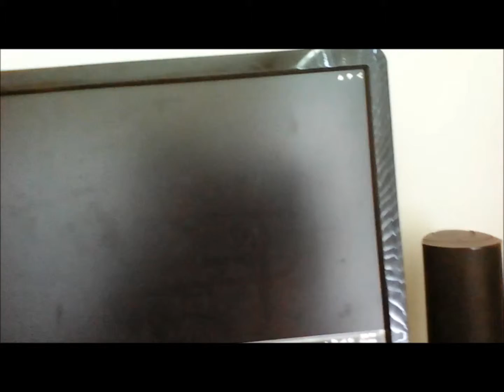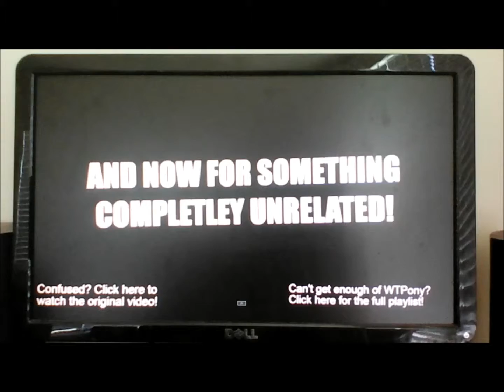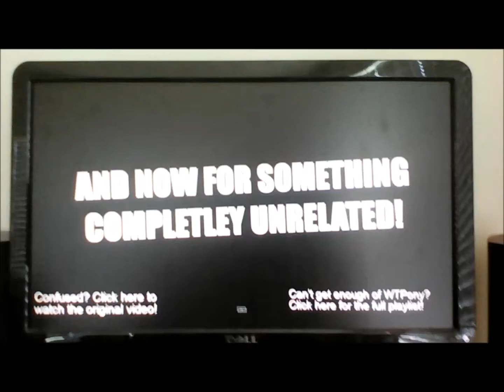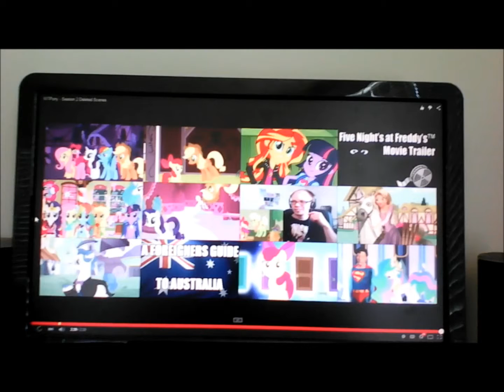Zero Reacts to WTPony - Season 2 in a Nutshell Deleted Scenes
Zero: More Skiddlez!

Intro music created by Flare Flare - The Rock Pegasus